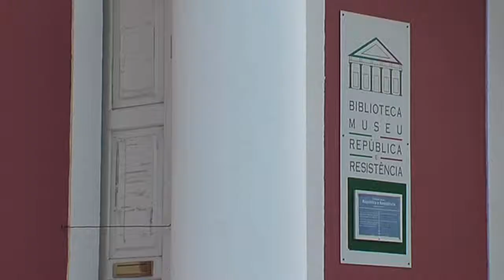Exposição de Maria José Ferreira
Exposição de pintura, de Maria José Ferreira, no Museu da Resitência.